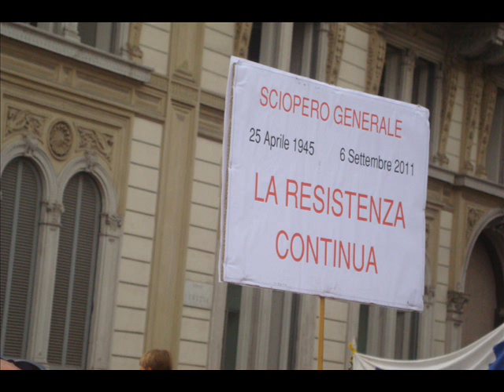Sciopero - Water Tower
Canzone dei Water Tower